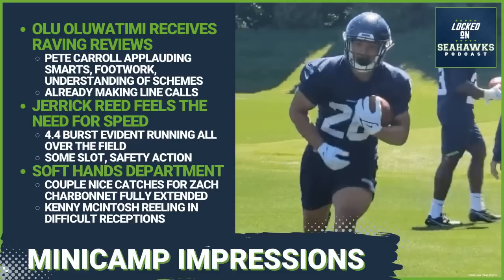How Seattle Seahawks Aced 'Dessert Draft' With Undrafted Signings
While the Seahawks understandably are excited about their new 10-player draft class, the franchise also has plenty of reasons to be giddy about the additions they made landing 25 undrafted free agents, including San Diego State defensive tackle Jonah Tavai and Arkansas receiver Matt Landers. In the aftermath of rookie minicamp, hosts Corbin Smith and Rob Rang discuss which undrafted players stood out during the two-day event at the VMAC, while Thor Nystrom of Fantasy Pros breaks down why Seattle cleaned up in the "dessert draft" acquiring marquee talent in the undrafted ranks and shares his thoughts on his favorite signings from the class.

Beat reporter Corbin Smith and NFL Draft guru Rob Rang provide comprehensive analysis and commentary on the Seattle Seahawks with the daily Locked On Seahawks podcast. A former player, high school coach, and standup comedian, Smith shares his wealth of football knowledge and insight on the pulse of the team with a splash of humor, while Rang has thrived as an NFL draft analyst for nearly two decades and has had his work featured on FOX, CBS, and many other outlets.

And follow Corbin Smith on Twitter, where he'll be sharing the latest news about the Seattle Seahawks and talking with fans.